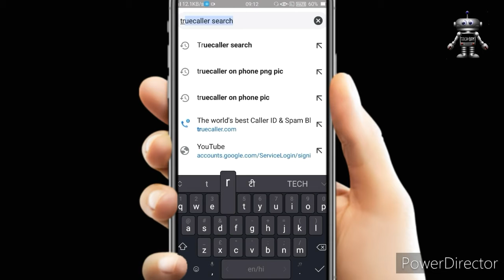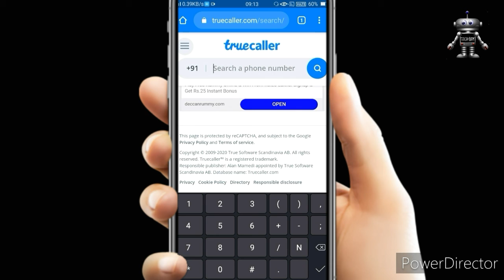|| Phone Number से पता करे || Full Details 😨😨👆 || TECH BOY ||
Wellcome to my YouTube channel TECH BOY

Video :- || Phone Number से पता करे || Full Details 😨😨👆 || TECH BOY ||

Lenovo ideapad s145

SUPPORT ME